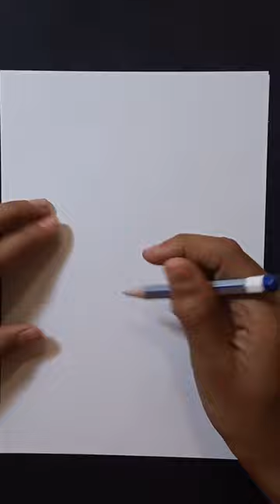31 | Learning How to Draw Anime Character | TOJI FUSHIGURO